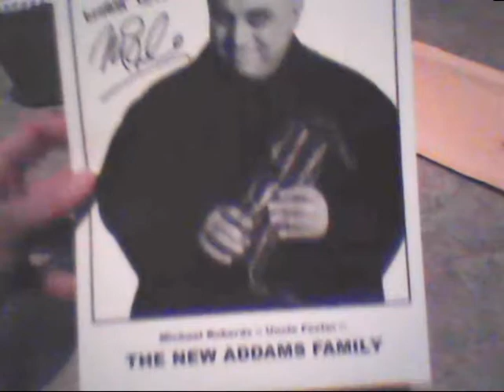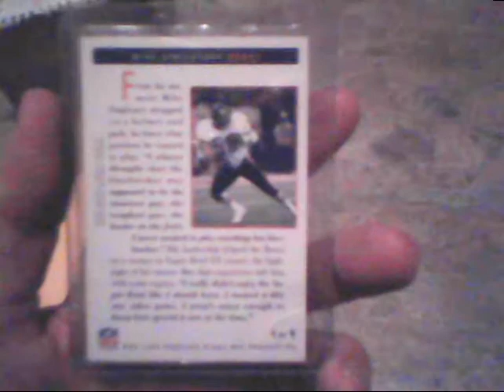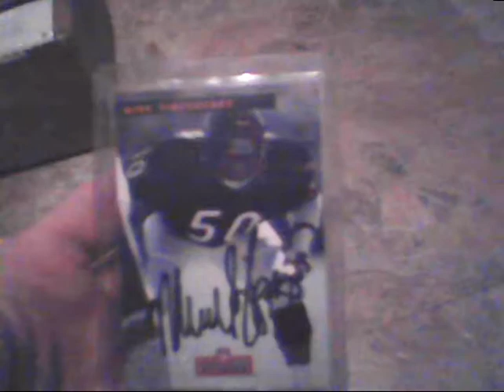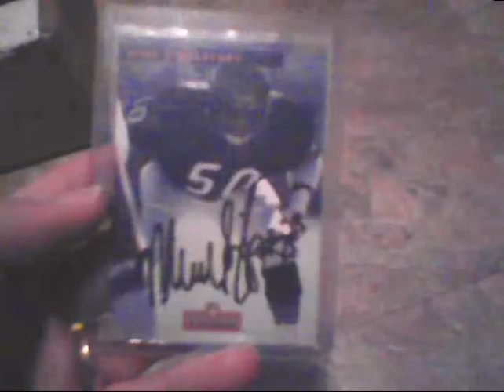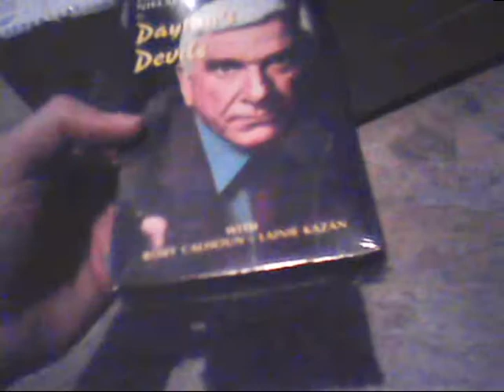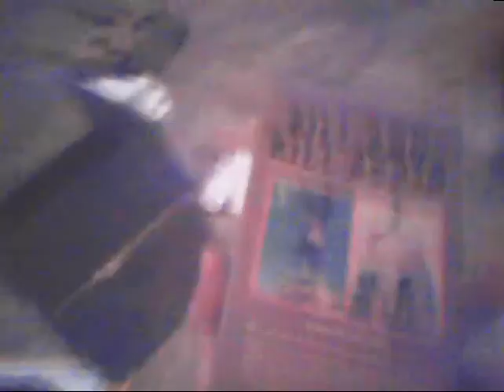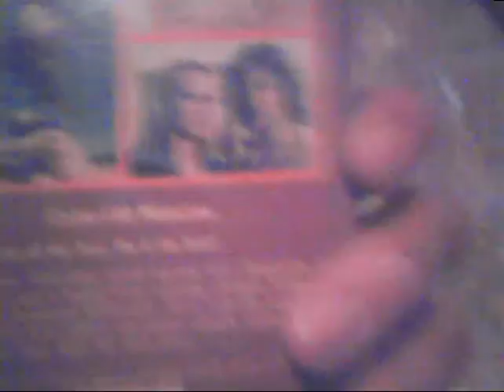MAIL Call!! Uncle Fester & Mike Singletary AUTOGRAPHS & VHS!!!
My 1st TTM for 2014 came in the other day, from Canada!! Plus a few other awesome things!!